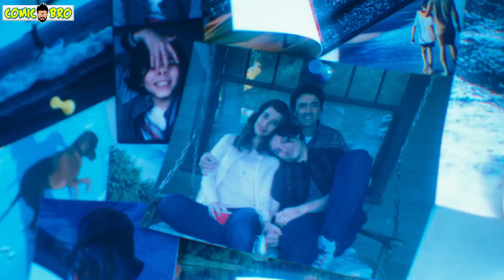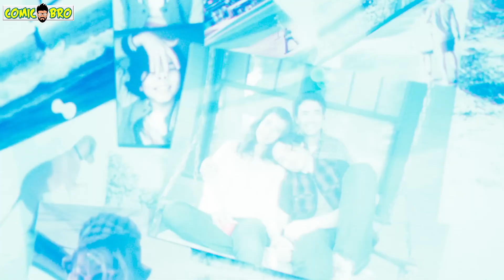The FLASH⚡ KI TEEN ALTERNATE ENDINGS🤯? COMIC BRO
The FLASH⚡ 2023 KI 3 ALTERNATE ENDINGS THI🤯? COMIC BRO